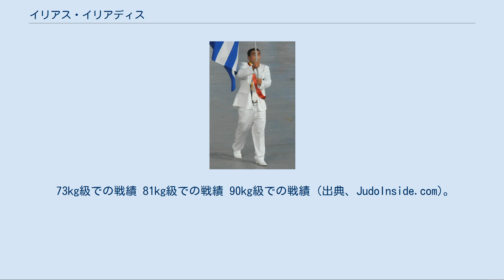イリアス・イリアディス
2008年北京オリンピック開会式にて イリアス・イリアディス（Ilias Iliadis 、ギリシア語: Ηλίας Ηλιάδης, 1986年11月10日- ）は、ギリシャの柔道家。
ジョージアのカヘティ州出身。
身長180cm。
ジョージアでの旧名はJarji Zviadauri。
3段。
 かつては、ギリシャ軍に在籍して副官を務めていた。
 3度の世界選手権制覇、オリンピックでは2階級でのメダル獲得等の実績により広く知られた柔道家の一人。
 男子柔道競技での金メダル獲得史上最年少、かつメダル獲得最年少となる17歳での五輪制覇を成し遂げた。
 10歳の時にグルジアで柔道を始めた。
のちにチリキシビリやリパルテリアニらと同じ道場に通っていた。
その後、2002年にギリシャに帰化する。
2004年のヨーロッパ柔道選手権では史上最年少で優勝した。
同年のアテネオリンピックの男子81kg級に17歳で出場し、男子としては史上最年少で金メダルを獲得した。
これにより、ギリシャ軍の大佐に任命された。
このとき、いとこのズラブ・ズビャダウリも男子90kg級で日本の泉浩に勝利し、金メダルを獲得している(90kg級)。
 2005年世界柔道選手権大会では決勝で泉に敗れて銀メダル、2007年世界柔道選手権大会では決勝でイラクリ・チレキゼに敗れて銀メダルを獲得している。
 2008年北京オリンピックの開会式でギリシャ選手団の旗手を務めたが、競技では2回戦敗退に終わった。
 2007年世界柔道選手権大会で2位になって以降は怪我の影響もあり、成績は低迷した。
北京でも結果を出せず半ば引退と言われた時期もあったが、2010年世界柔道選手権大会では優勝候補の小野卓志や西山大希といった日本人選手を立て続けに破り、優勝を果たした。
2011年世界柔道選手権大会でも決勝で2年連続の対戦となった西山に大腰で一本勝ちし、世界選手権2連覇を達成した。
 2012年7月のロンドンオリンピックでは優勝候補筆頭だったものの、準々決勝でロシアのキリル・デニソフに有効で敗れるが、敗者復活戦を勝ち上がって銅メダルを獲得した。
 2013年の世界選手権では準決勝でキューバのアスレイ・ゴンサレスに有効で敗れて3位だった。
 2014年の世界選手権では決勝でハンガリーのトート・クリスティアーンに払巻込で一本勝ちし、2011年以来となる3度目の世界選手権優勝を飾った。
 2016年のリオデジャネイロオリンピックでは初戦で中国の程訓釗に大外刈で敗れて、現役引退を表明した。
 2017年には現役復帰して世界選手権(無差別)に出場するも、初戦でオランダのロイ・メイヤーに大外刈りの技ありで敗れた。
 その後引退すると、2019年からはウズベキスタンナショナルチームのヘッドコーチになった。
 73kg級での戦績 81kg級での戦績 90kg級での戦績 (出典、JudoInside.com)。